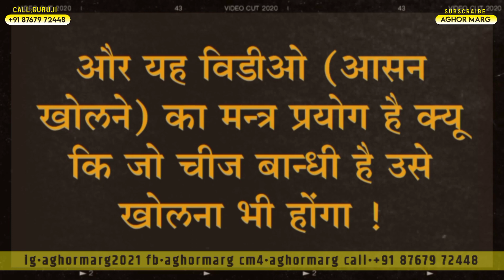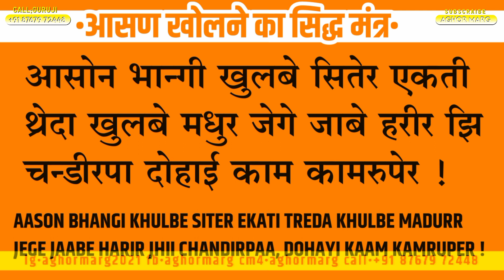साधना के बाद आसन का बंधन खोलने स्वयं सिद्ध बंगाली मंत्र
I'''''''''''''''''''''''''''''''''''''''''''''''''''''''''''''''''''''''''''''''''''''''''''''''''''''''''''''''''''''''''''''''''''''''''''''''''''
NSTAGRAM ID
1) aghormarg2021
2) aghormarg
3) aghormarg1